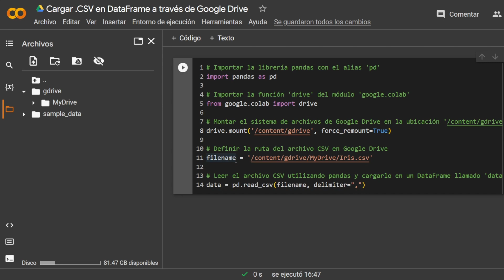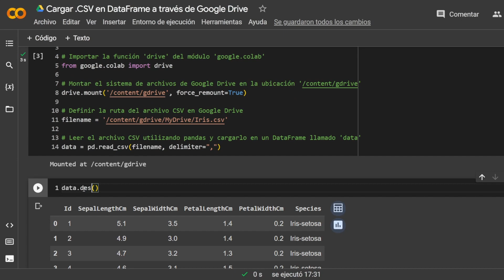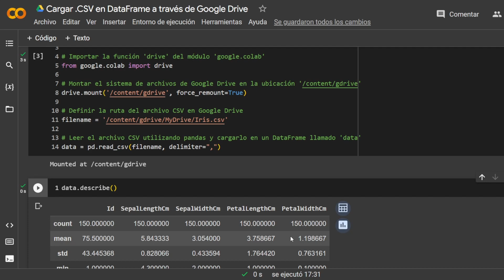CARGAR CSV EN UN DATAFRAME DESDE DRIVE EN GOOGLE COLAB | PANDAS PARA CIENCIA DE DATOS | PYTHON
En este video veremos la funcion de Leer archivo CSV y cargarlo en un DataFrame de la libreria PANDAS en Python utilizando Google Colab.